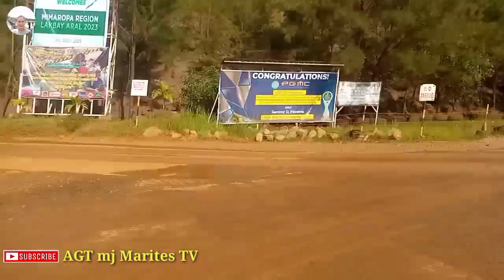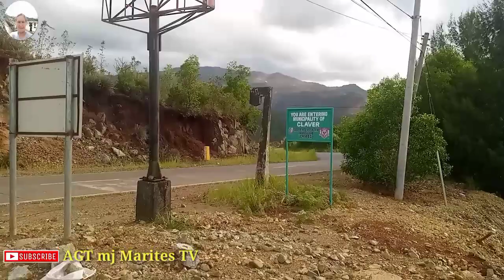Paano Makapagbiyahe patungo sa Zenshou Mining mining travelvlog facts ‎@agtmjmaritestv9919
Paano Makapagbiyahe patungo sa Zenshou Mining at 90|Travel|Vlog mining youtube youtubevideo live travel #90 paano vlog agtmjmaritestv ‎@agtmjmaritestv9919

Travel na kayo Dito sa 90 road at Adlay Surigao del Sur